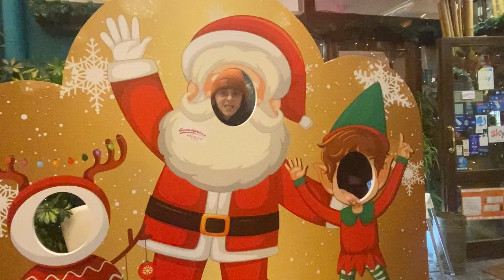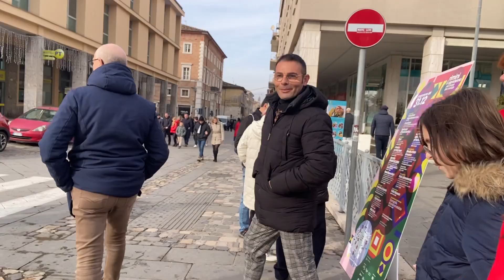Il nostro Capodanno a Rimini e il primo svuota la spesa dal marcato! 💙